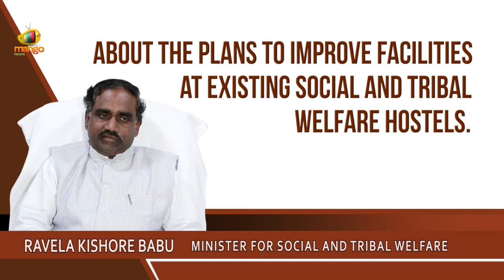Congress party has destroyed the hosteling system in AP - Ravela Kishore Babu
Watch Andhra Pradesh Social and Tribal Welfare Minister Ravela Kishore Babu speaking about the plans to improve facilities at existing Social and Tribal welfare hostels in an exclusive interview with Mango news.